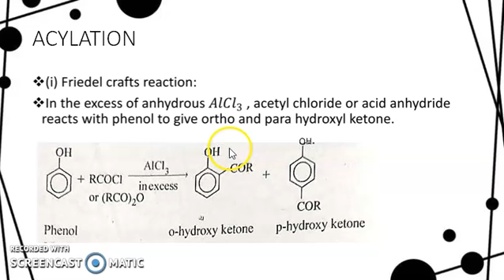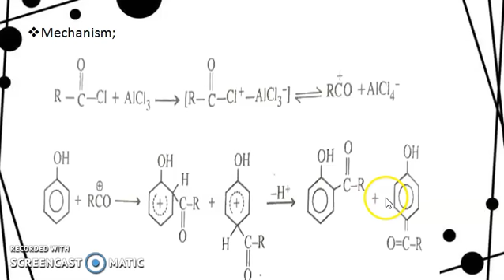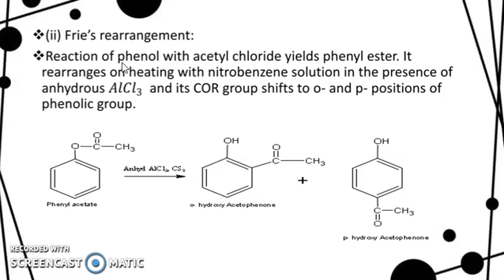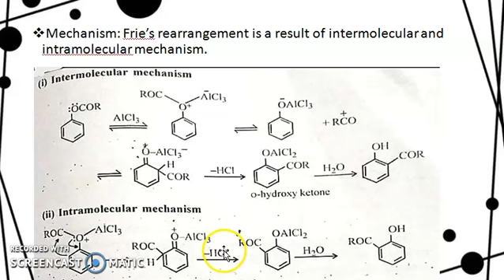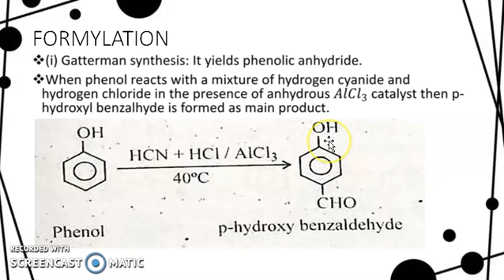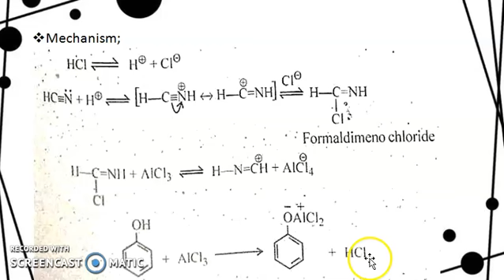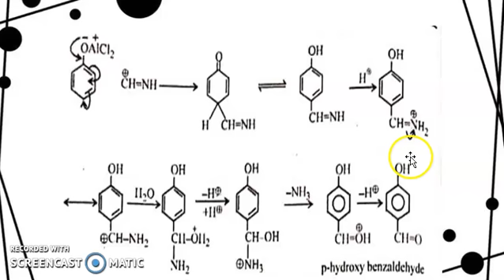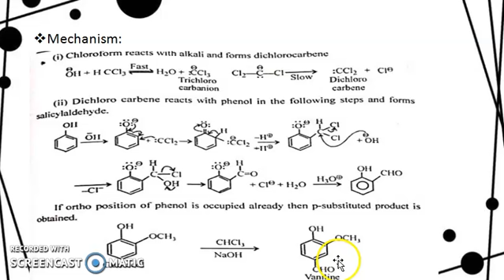chemical reaction of Phenol 2 (a)